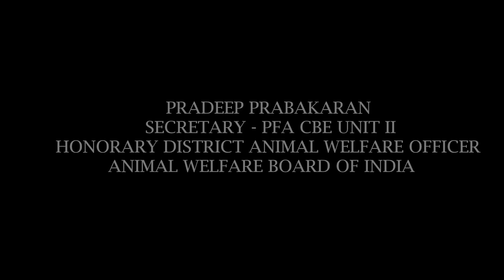Spot Treatment I Pony I SPCA COIMBATORE I AWBI